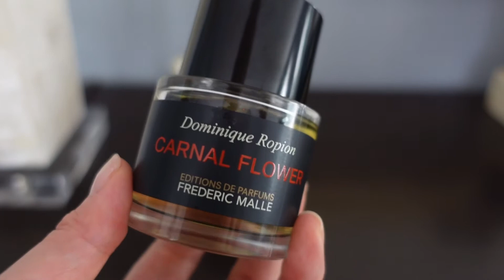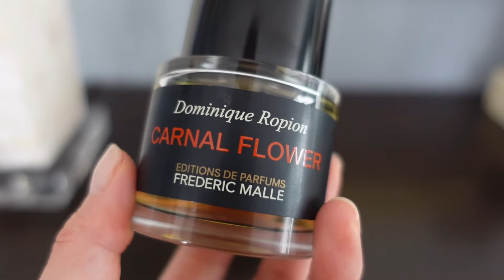Top 5 Women's Fragrances for DATES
These are the five I reach for the most when getting ready to go on dates.